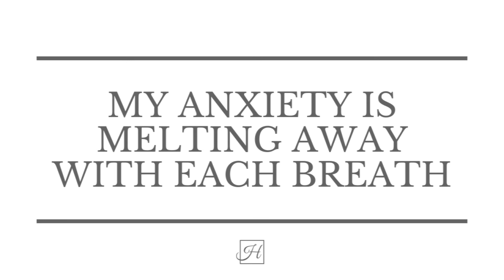Soothing Angelic Music | Affirmation "My Anxiety Is Melting Away With Each Breath"